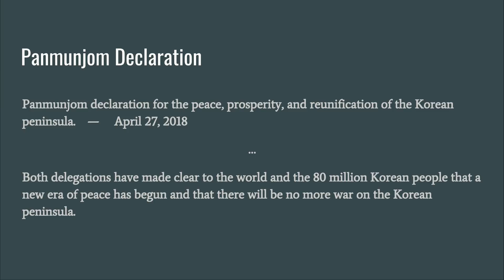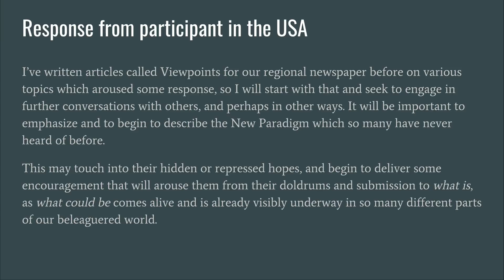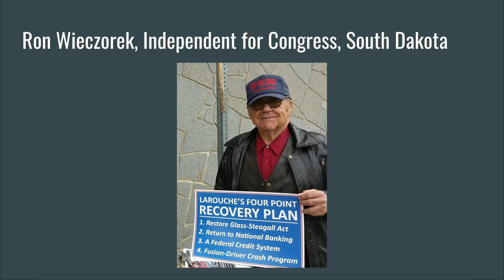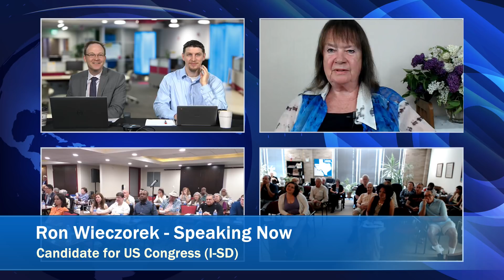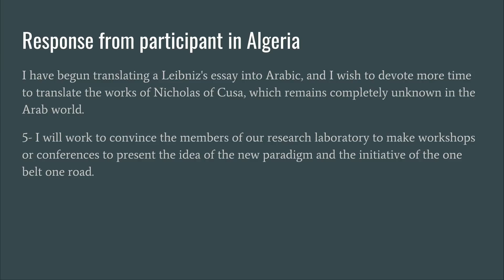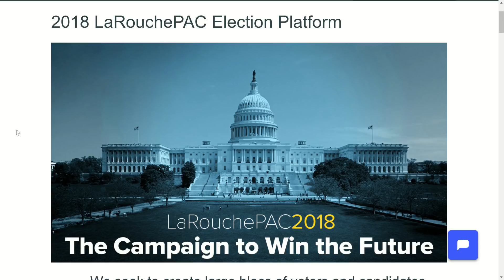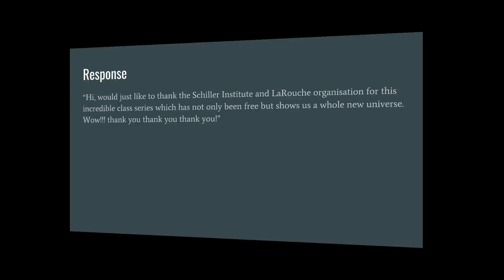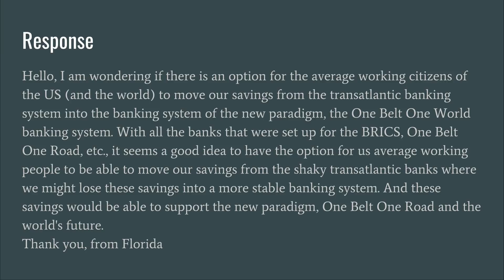Class #7: Wrap-up and Mobilization with Helga Zepp-LaRouche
We’re very happy that Helga Zepp-LaRouche will be joining us for this final class. She is looking forward to hearing your responses to the final homework assignment (below), in order to participate in a collaborative discussion about how to succeed in replacing geopolitics with a political system in coherence with the dignity of our beautiful human species.

Using what you've learned in the class series, go out and act to make the New Paradigm a reality, and let us know how it goes. This could include any of the following:

Leave another 20 copies in a couple of businesses in your area (diners, barber shops / salons, etc.).
• Get five people to sign on as supporters of the platform.
• Spread the word by social media.
• Call in to a radio talk show and let the listeners know how the Belt and Road Initiative is changing the world, and how the LaRouchePAC and Schiller Institute are taking this concept to a higher level.
• Attend a political meeting in your area and speak up.
• Invite people over to your place or a library meeting room, etc., to watch a LaRouchePAC class or webcast.
• Write an article for your blog / Facebook page / etc.
• Translate our most important material into your language.
• Volunteer to transcribe this class series.
• Anything else you can think of.